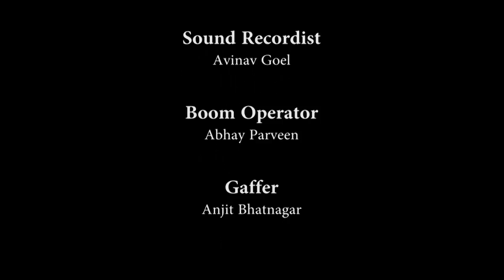Choice | Navneet kaur Dhillon | Gavi Singh | Latest Punjabi Short Movie 2018 | Attizm Films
A Attizm Presents

Movie - Choice
Cast - Navneet kaur Dhillon
Director - Gavi Singh
Choice || Navneet kaur Dhillon || Gavi Singh || Latest Punjabi Short Movie 2018

Contact Team ATTIZM

ATTIZM Media Solutions
 - Online Promotions
 - Online Digital Media
 - Film Making
 - Photography
 - Videography
 - Web Development